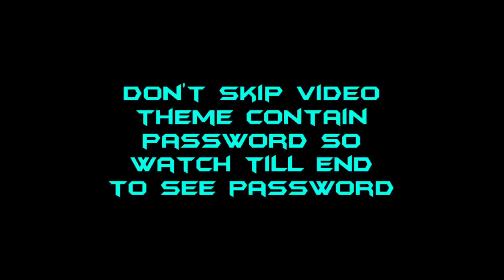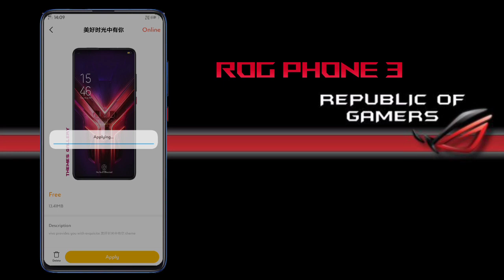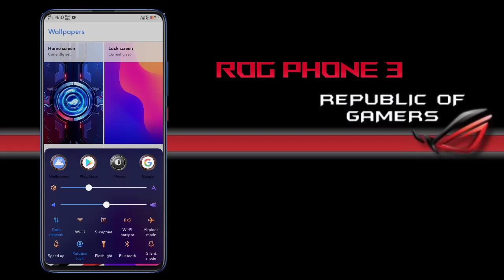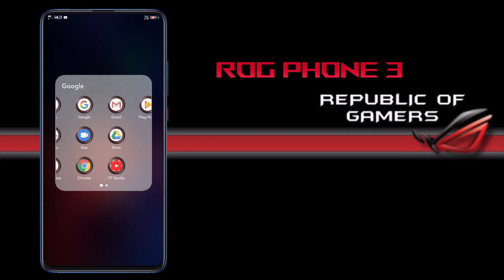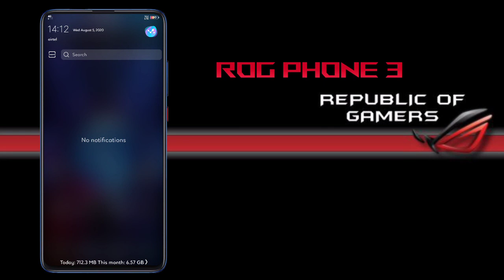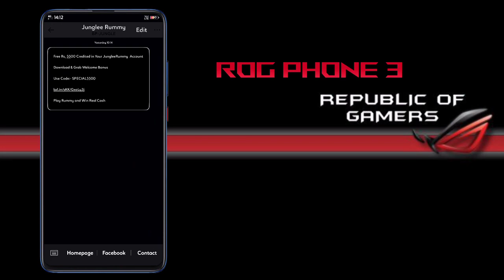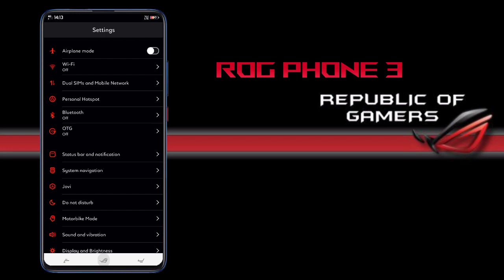ROG phone 3 super gaming ui theme for vivo | super live wallpaper lock screen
⭕This theme  contain password so please
    Find In video

🚫reshare not alow otherwise legal action can be taken